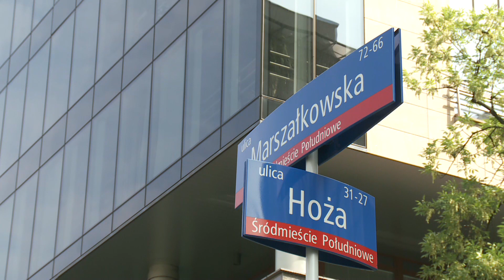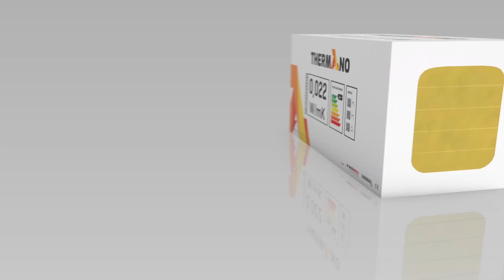Dziękujemy Wam za kolejny sezon OnetRANO!